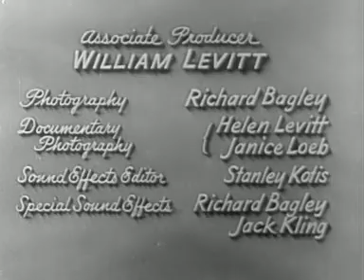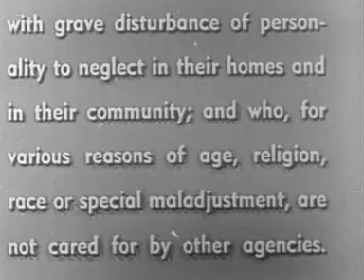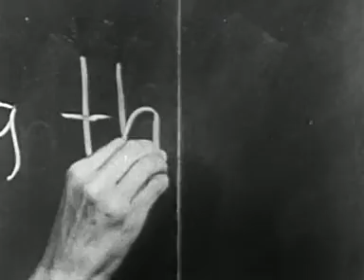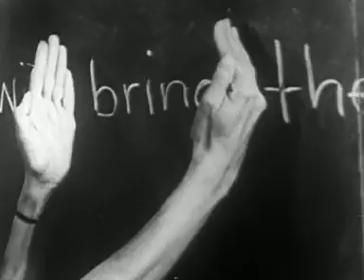The Quiet One (1948) || Full movie || Public Domain Movies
A documentary account of the rehabilitation at the Wiltwyck School of an emotionally disturbed Black boy who is unwanted, misunderstood, and inwardly tortured.
Director
Sidney Meyers
Writers
James Agee(commentary and dialogue)Janice Loeb(uncredited)Sidney Meyers(uncredited)
Stars
Gary Merrill(voice)Donald ThompsonClarence Cooper